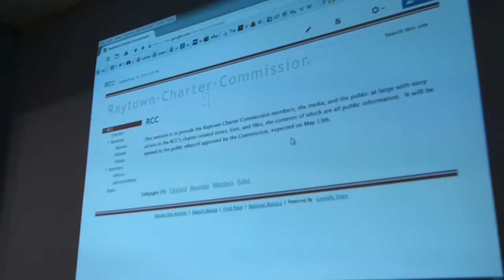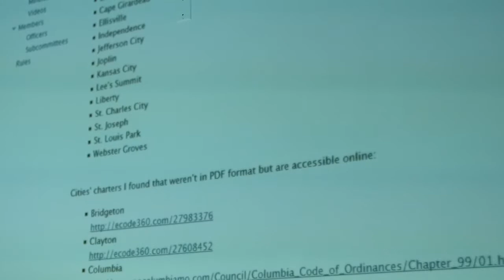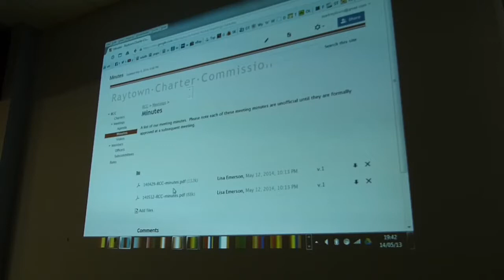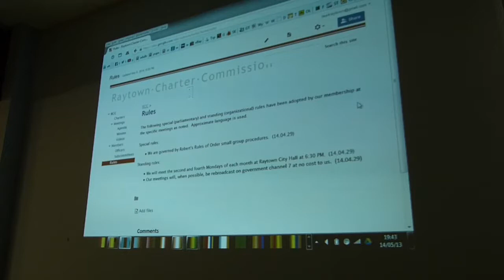charter meeting 2 movie